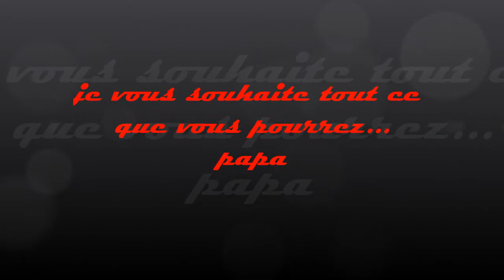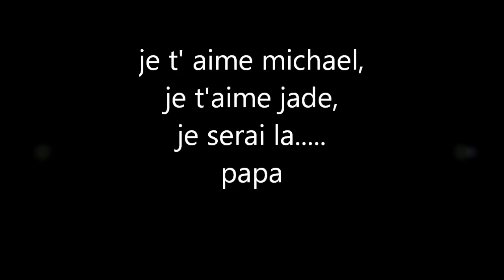je te souhaite 7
a mes amours